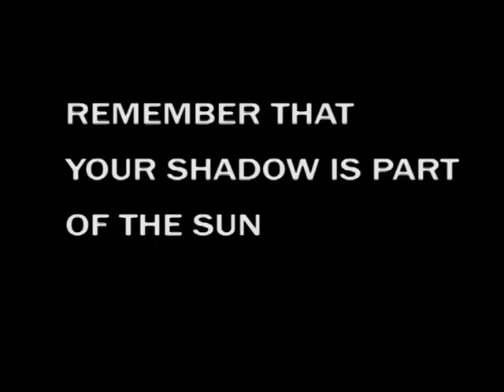YOUR SHADOW IS PART OF THE SUN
REFLECTION AT THE SEA